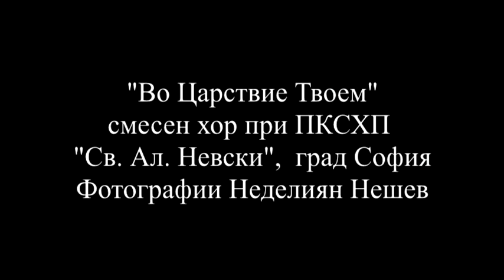Vo carstvie tvoem